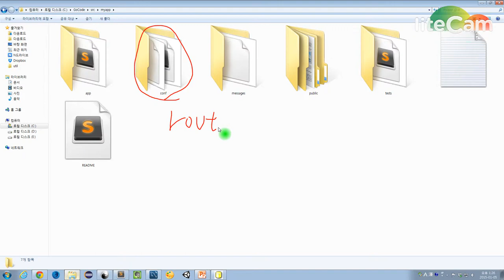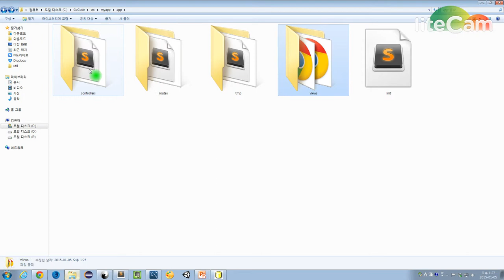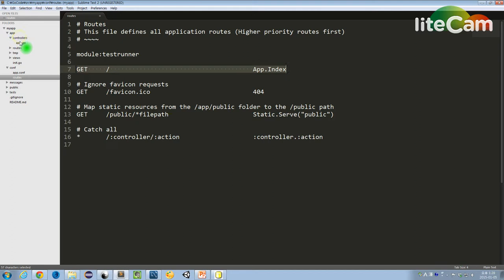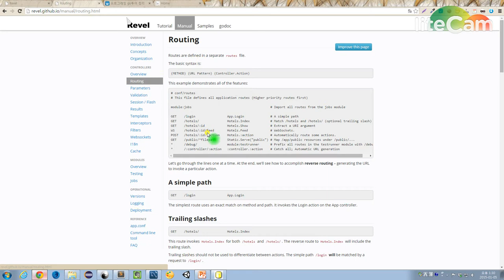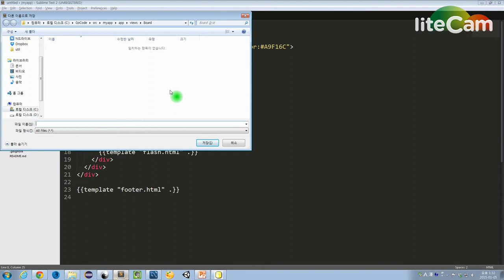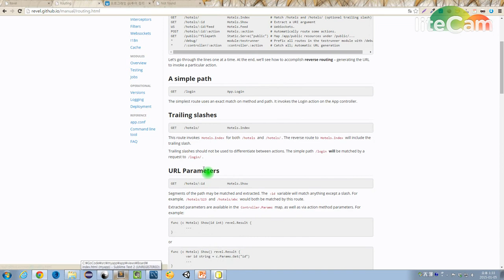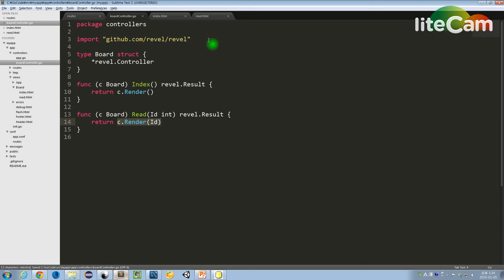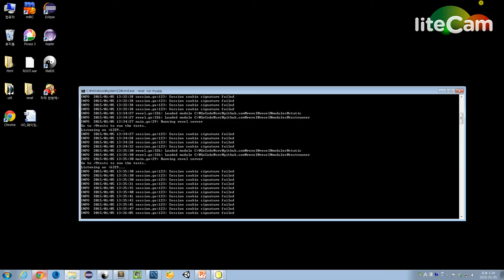Go페이징게시판 2 HelloWorld와 Revel구조